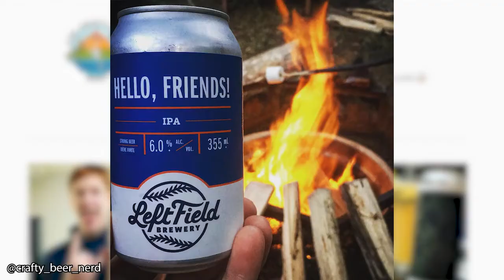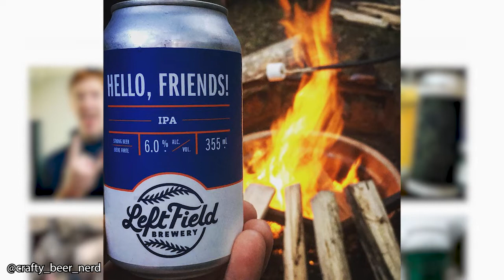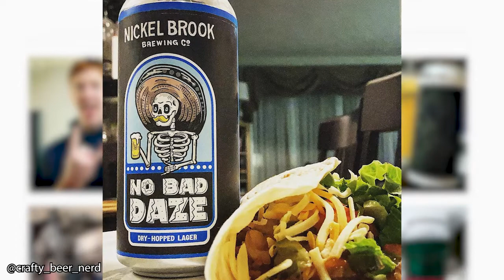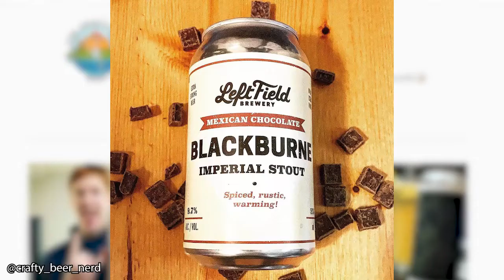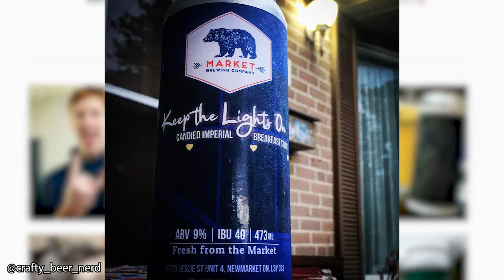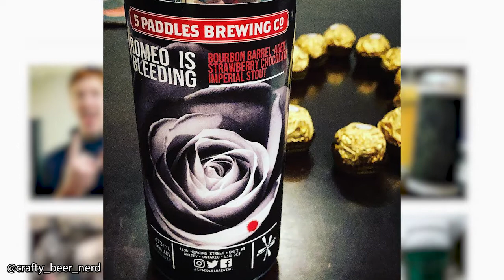Ep 66: Josh (@crafty_beer_nerd) talks about action figures and fun pictures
Beers tasted:
- 5 Paddles Brewing Company - Funktastic Voyage
- Black Lab Brewing - Bark Twice If You’re In Milwaukee West Coast IPA

Untappd: @allbeerinside